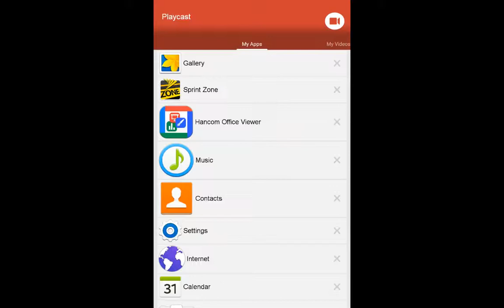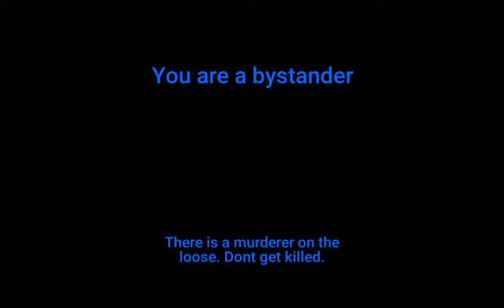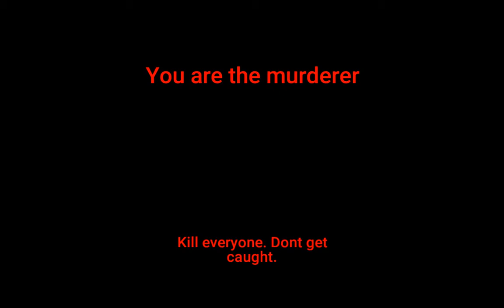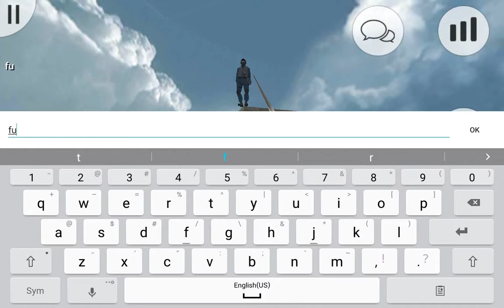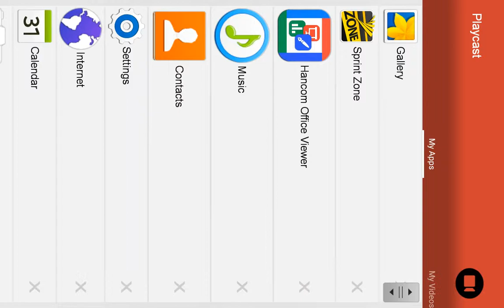Sunflowergaming plays murder